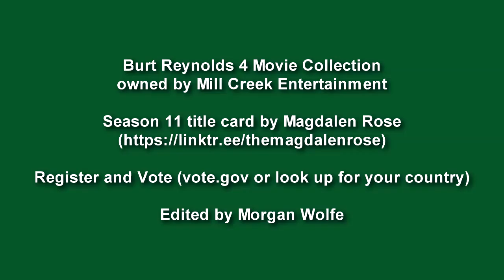Shameless Cashgrab Season 11 Episode 2: Physical Evidence (1989)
I considered using the "It just raises too many questions" clip from Batman Forever here several times, but it just felt too on the nose. It may be rare that that ever stops me, but it happens.

I apologize for only referencing North Carolina during the coda. I know other states were hit by Hurricane Helene, it's just that in the moment I was thinking about Asheville. :(

Who did Theresa Russel play in Spider-Man 3? I could look it up, but I just don't feel like it.

It took me 5 tries to get the line "Paris takes the box with the remaining tapes and leaves" without messing it up. Yikes.